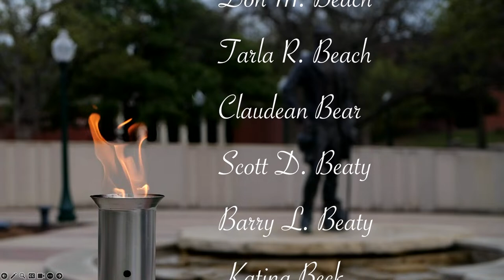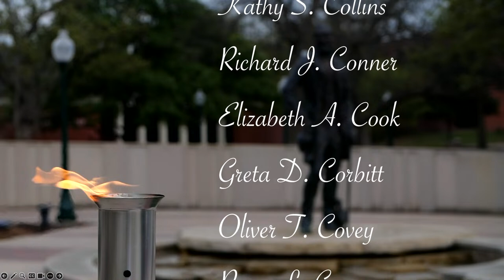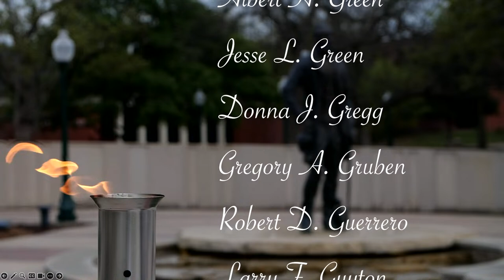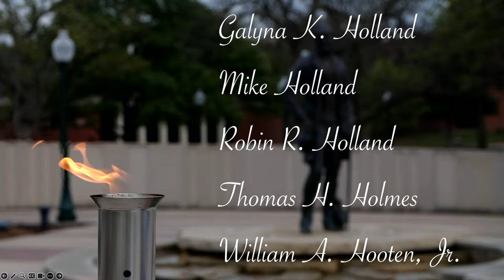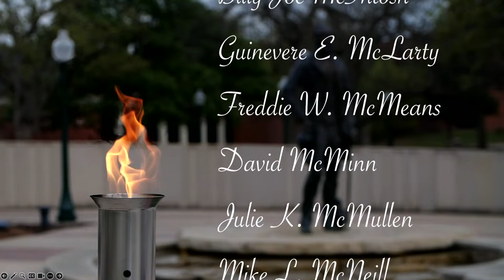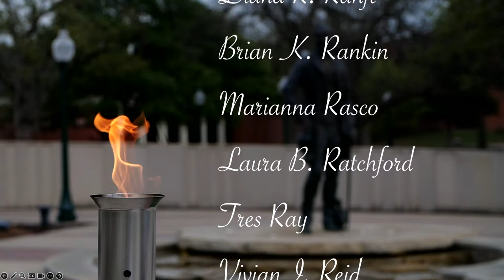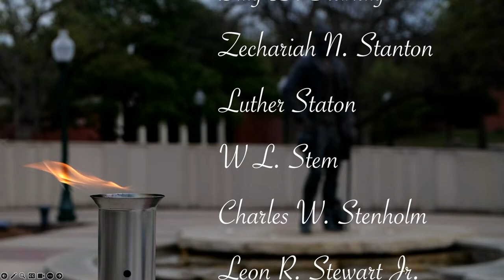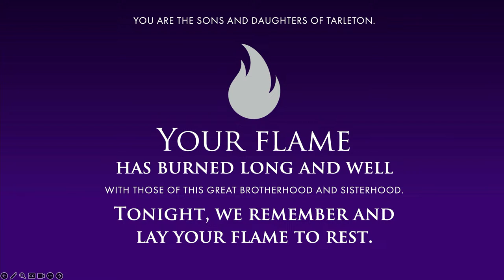Tarleton State 2024 Silver Taps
Silver Taps Ceremony 2024
Tuesday, April 16 | 7:00pm | Alumni Island

Hosted by the Texan Corps of Cadets, Tarleton Ambassadors, Tarleton Alumni Association, and Institutional Advancement, the Silver Taps memorial service is held each spring to remember members of the university family — alumni, students, faculty, staff, and friends — who passed away during the previous year (March – March).

The Tarleton Alumni Association invites guests to a reception beginning at 6:30pm prior to the ceremony at 7:00pm on April 16th, the Tuesday of founders week.

During the service as each name is called from the Honor Roll, candle bearers process to the John Tarleton statue and stand until all names are honored.

The ceremony includes “Taps” played by students and a 21-gun salute. The ceremony concludes with the Tarleton Benediction and all candles and flames being extinguished.

Families are welcome to participate as a candle bearer on behalf of their honored loved one, according to their comfort level, and we encourage students, employees, and alumni to participate to show support for their Tarleton family.